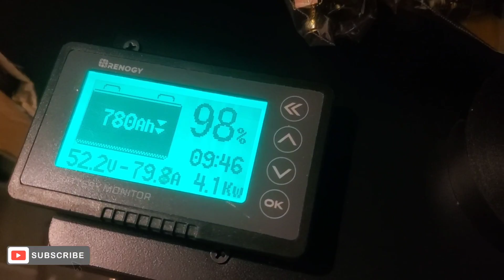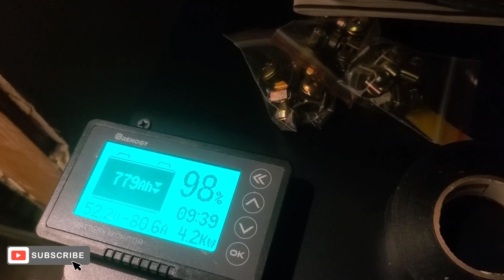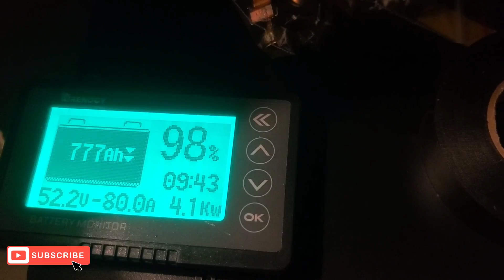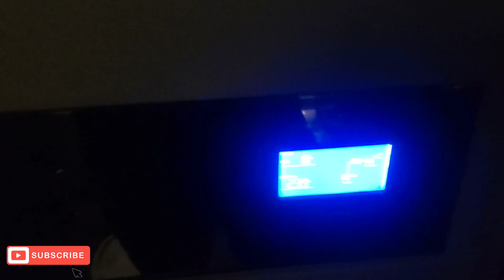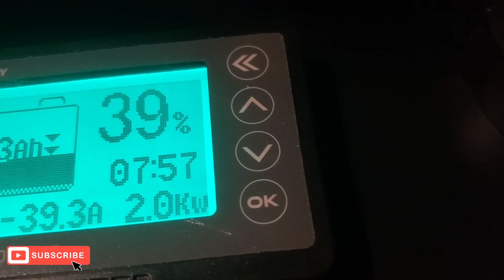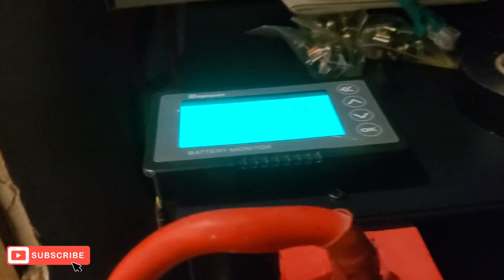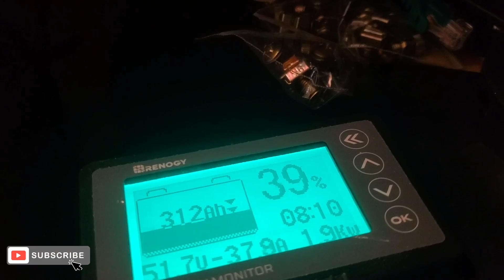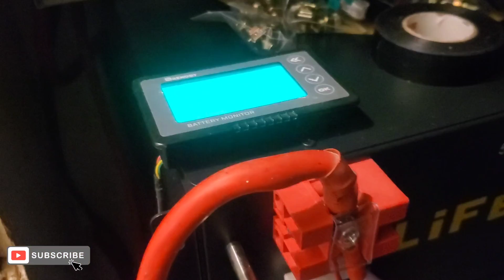How Long Can These EG4 and GYLL Batteries 40KW 🔋 🔋 🔋 🔋 🔋🔋 Charge My Tesla Model S Everyday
Pulling 80 amps out of my 40kw Off Grid battery Storage and trying to see if my existing  solar can charge it back up